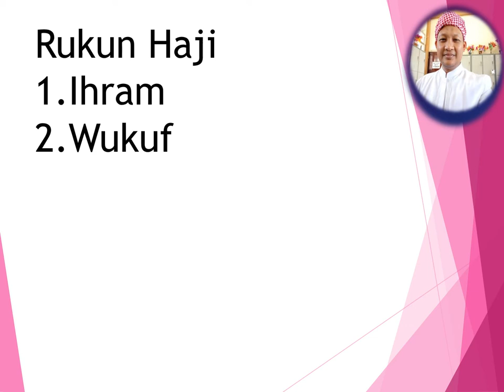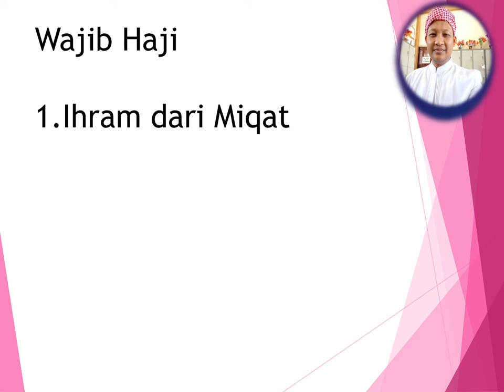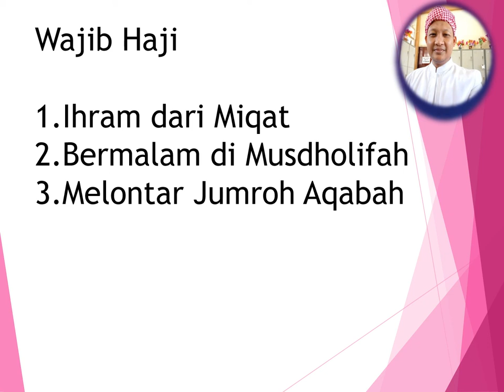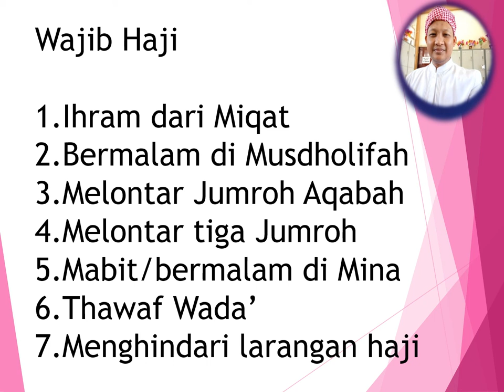Haji 3 Rukun Haji dan Wajib Haji